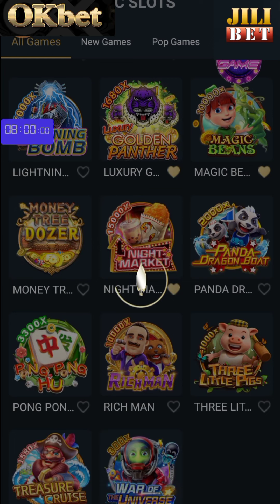Slot Ng Swerte | RICH MAN Fachai Games